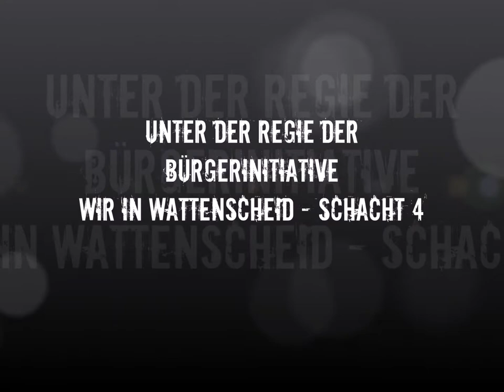Hans Köster Schacht 4 Zeche Holland / Wattenscheid - Der Stand der Dinge am 25 Juni 2021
Am 30.Juni ab 12:30 Uhr erfolgt vor Ort die offizielle Übergabe an die Öffentlichkeit.